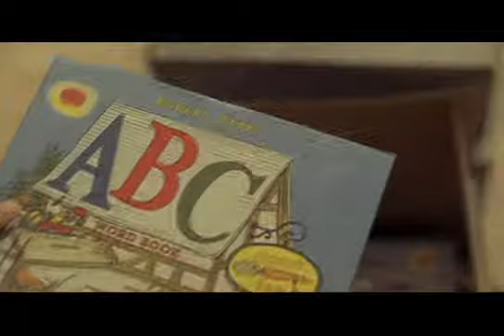Rick Ross College Lectures About Literacy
This is a promotional video from the real Rick Ross about literacy